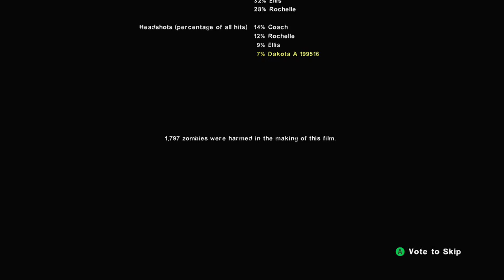Left 4 Dead 2 - The Parish (Xbox One)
Xbox One (Normal / Not X Enhanced)